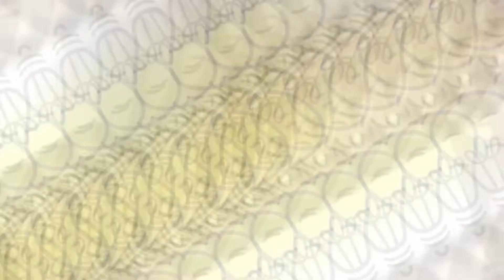✅como subir rapido las armas de nivel en warzone💪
Escribe en los comentarios "yo subo pa arriba" si quieres subir el nivel de tus armas a nivel flash.

Estos videos te ayudaran a conseguir lo que todo jugador de warzone desea: